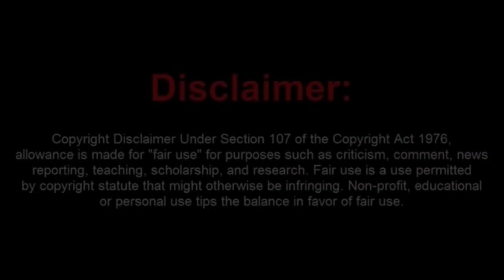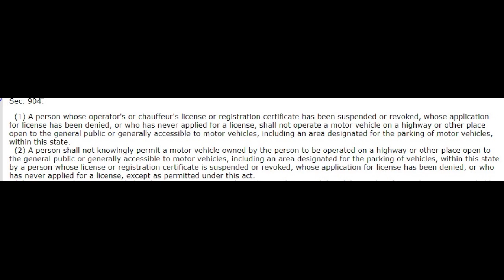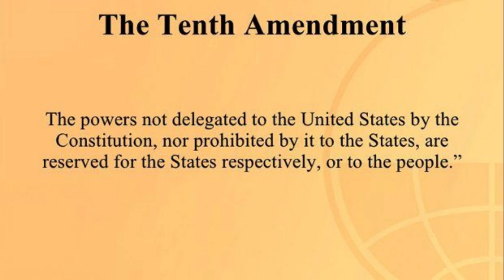Smooth Brained Sovtard Expecting Higher Government Powers To Get Rid Of His Tickets